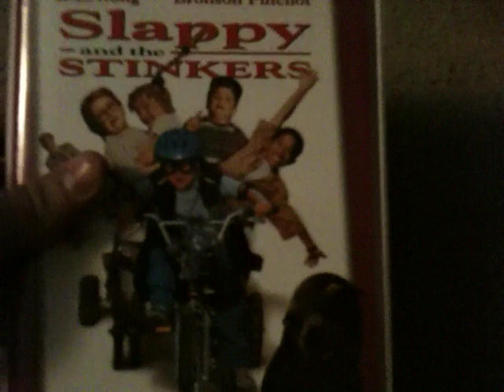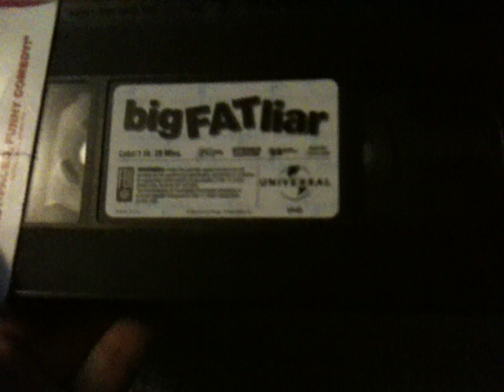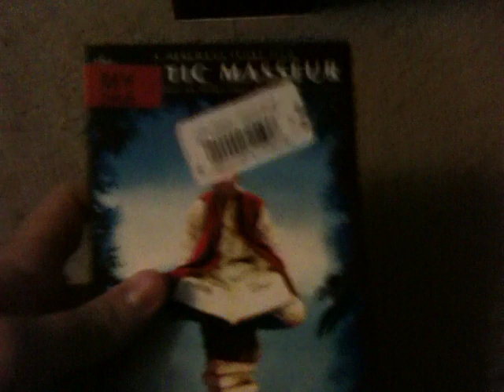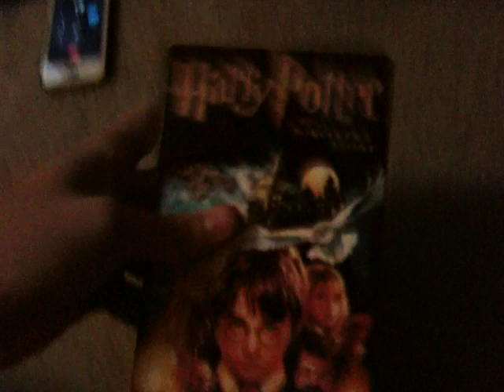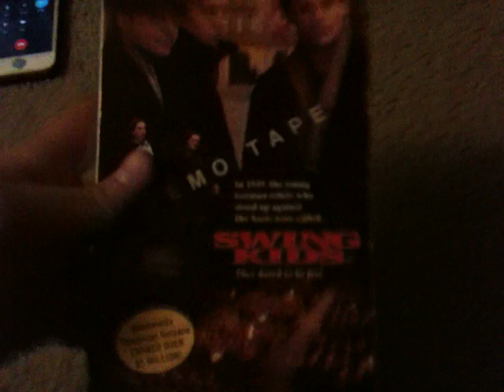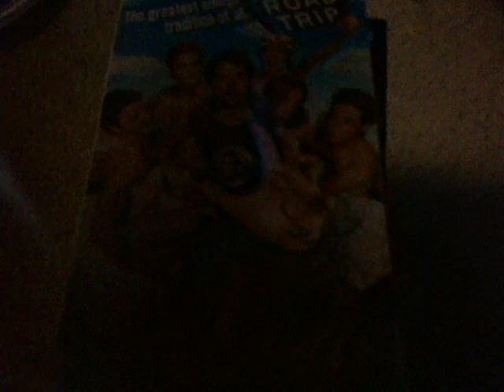VHS Update for 7/1/17